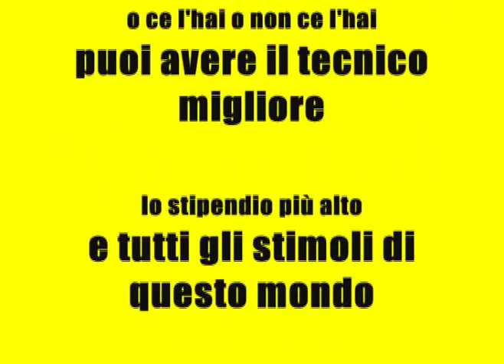MARCO PANTANI - Il Pirata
video personale dedicato al ciclista Marco Pantani scomparso nel 2004